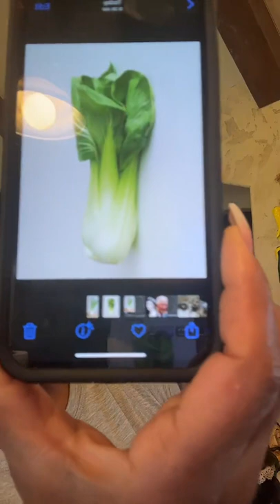Fennel Pineapple Green Apple Juice